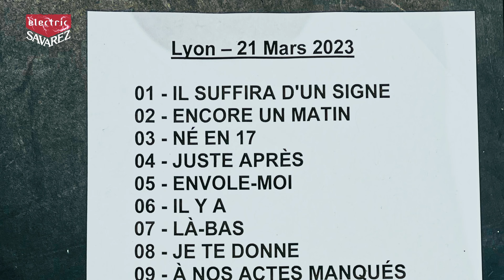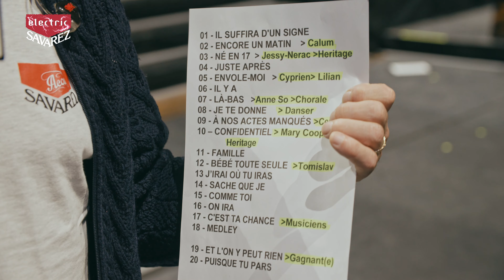Héritage Goldman invite Savarez TV sur scène pendant les balances !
🎶🎸🎙️Michael Jones, Mary Cooper et Christophe Bosch, nos 3 amis endorsés du groupe Héritage Goldman, nous ont accueilli sur scène pour parler de leur tournée bien sûr, mais aussi pour parler "recettes de cuisine" : passage en revue de leurs instruments, amplis, effets, et... cordes Savarez bien sûr ;-)

🎥Documentaire réalisé par @MatNinatStudio